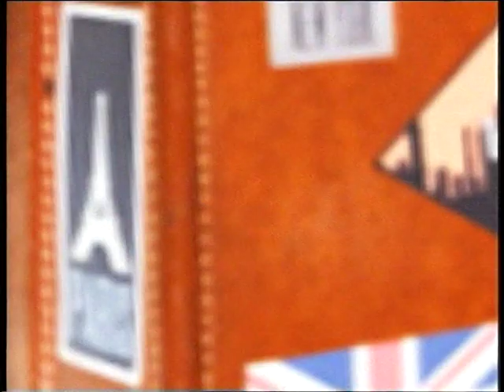AIDS Virtual Office 200x Travel Smart Play Safe TVC - Miriam Yeung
Wherever you travel, always play safe!
Safety comes first and that goes for everyone.